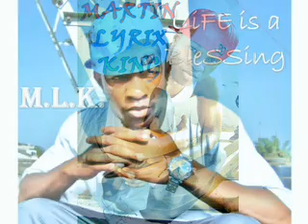WANA BE: MLK ft: NOVA, BLACK CHILD, AND LETICIA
SOUND TRACK CALL "WANA BE" FROM THE ALBUM LIFE IS A BLESSING BY MLK.. FEATURING NOVA, BLACK CHILD AND LETICIA... ALL GAMBIANS.
dor deh ham boy, martin lyrix king, MLK, Gambian music, Gambia artists, Martin Luther King, GAMBIA... Love songs., Wana Be ,